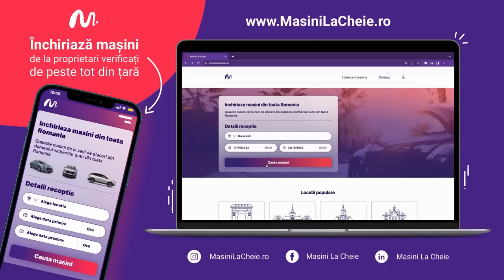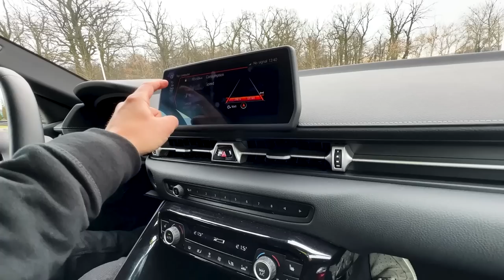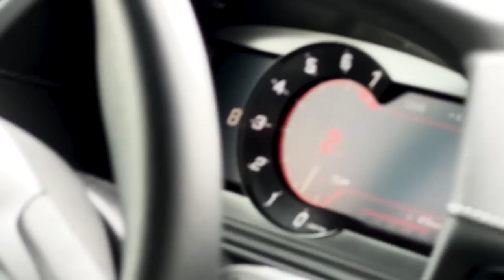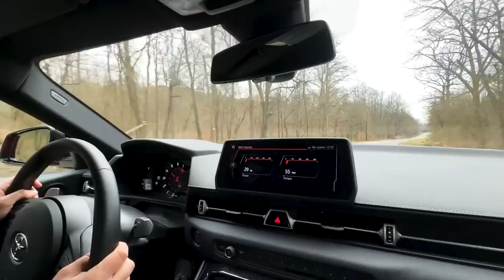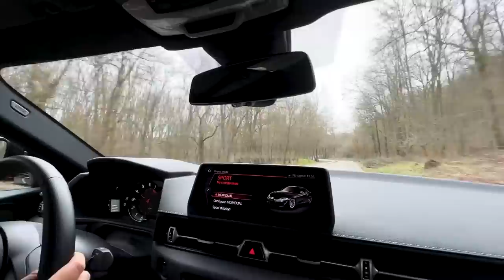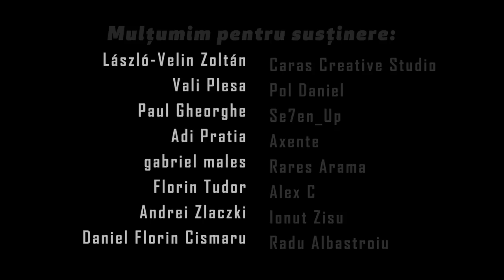Am dat AVENSISUL pe noua TOYOTA SUPRA și l-am TERORIZAT pe @AutoMasterChefByMihaiPopescu NU E BMW Z4